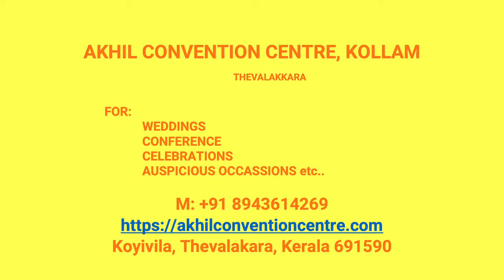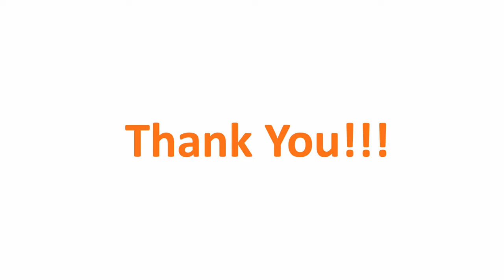Wedding Hall Sooranad North Kollam